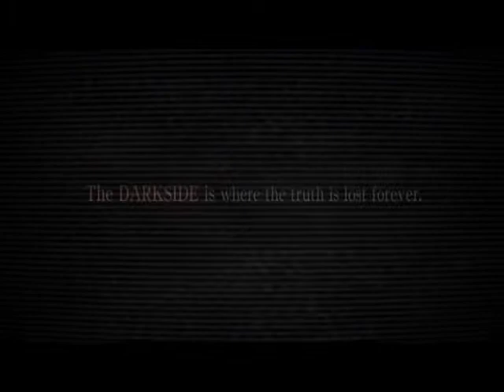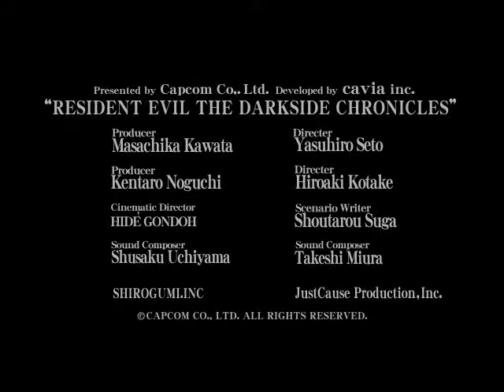Resident Evil The Darkside Chronicles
The E3 debut trailer.